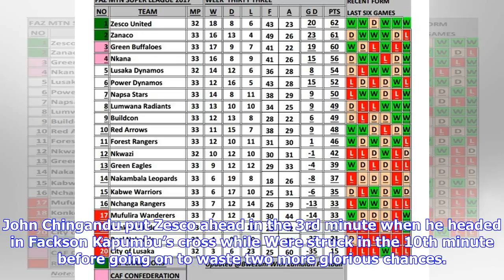Zesco open four point lead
Zesco United opened a four-point lead on the 2018 FAZ Super Division log on Saturday following a 2-0 away win over beleaguered Nchanga Rangers at Nchanga Stadium in Chingola. Zesco were in total command against fourth from last Nchanga and could have won the match by at least five goals in the opening half had Jesse Were and Lazarus Kambole been a little more ruthless. John Chingandu put Zesco ahead in the 3rd minute when he headed in Fackson Kapumbu’s cross while Were struck in the 10th minute ...